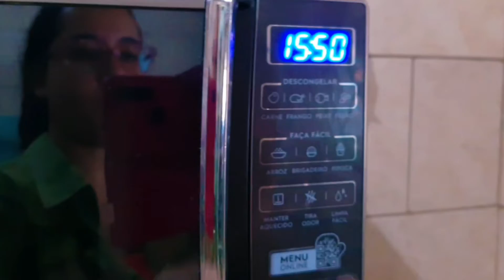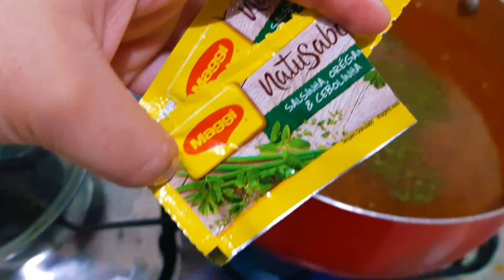COMO FAZER SOPA DE MACARRÃO PARAFUSO COM COLÁGENO , CARNE DE FRANGO E BATATAS no Canal da Desi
Se gostar do vídeo deixa o seu joinha bacana!   É MUITO IMPORTANTE!

LINK PARA você APRENDER O CROCHÊ ( bem passo a passo)  TEM para destro e para canhotos aprenderem:

LINK do canal de crochê passo a passo para destro ( pessoas que já sabem o crochê),

AS MÚSICAS QUE EU USO NOS VÍDEOS SÃO DE DOIS CANAIS DO YOUTUBE, E SÃO MÚSICAS SEM DIREITOS AUTORAIS (ou seja, todas as pessoas estão livre para usa-las em seus vídeos).